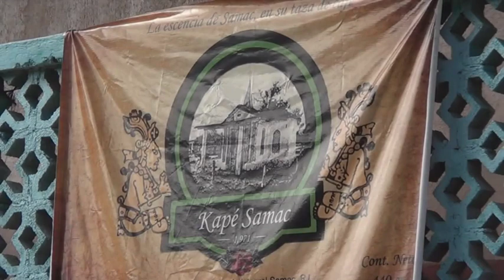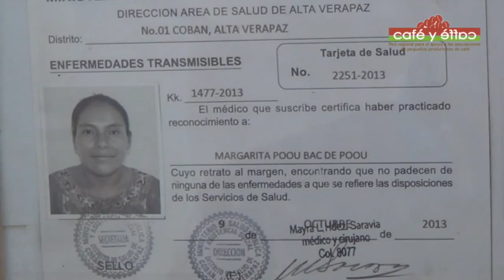Programa CaféyCaffè - Cooperativa Samac: Las Mujeres de la Tostaduría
Esta presentación se realizó como resultado del Programa CafeyCaffè "Red Regional de Apoyo a los Pequeños Productores de cafè en Centroamérica - Fase II“ financiado por la Cooperación Italiana y realizado por el Instituto Agronómico de Ultramar de Florencia (IAO)
en cooperación con la Asociación Nacional del Café de Guatemala (ANACAFE), con el Istituto Italo Latino Americano (IILA) y la Asociación Cafè Latino. El objetivo principal de la iniciativa es mejorar el nivel de vida de los productores de café, con una especial atención a las mujeres de las comunidades rurales de montaña, reducir la vulnerabilidad de desarrollo socio-económico y cultural, y mejorar la sostenibilidad de los cultivos de café de alta calidad.